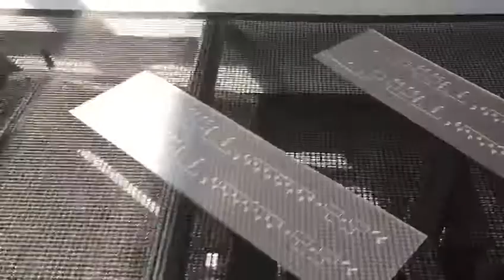auto screen printing machine for membrane switch